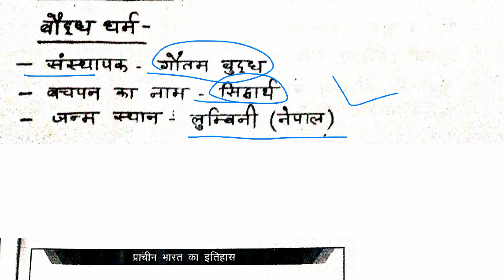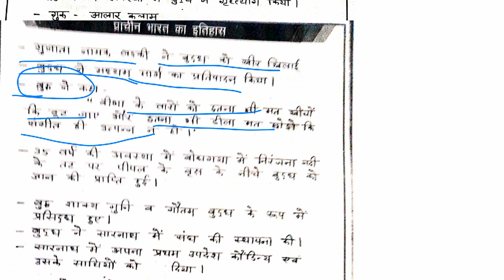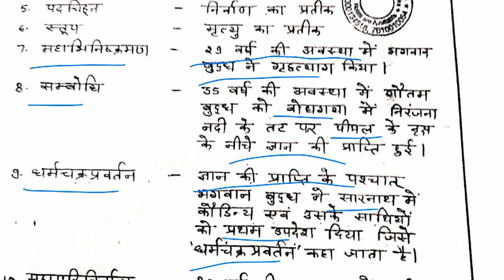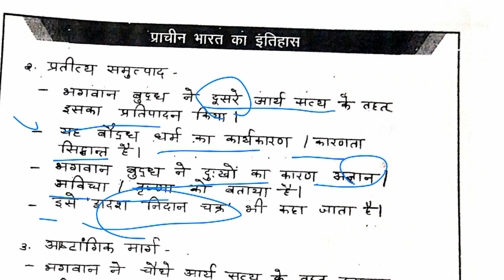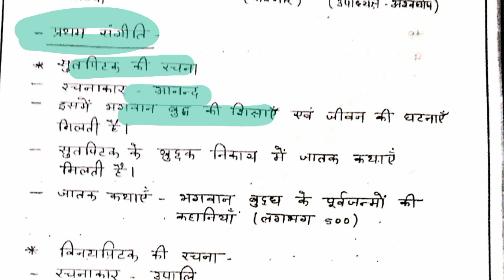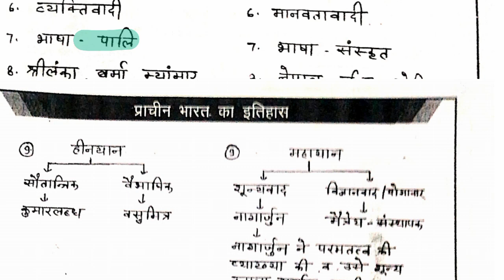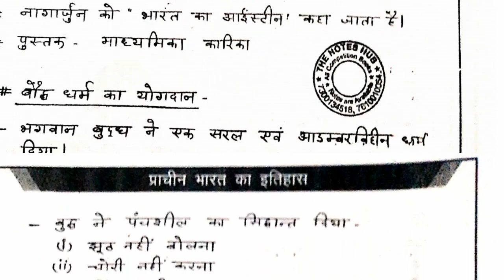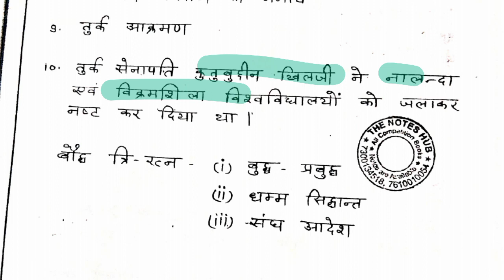महात्मा बुद्ध का जीवन परिचय।। बुद्ध धर्म का उदय।। 600 ई. पू. बुद्ध धर्म by R.L.choudhary